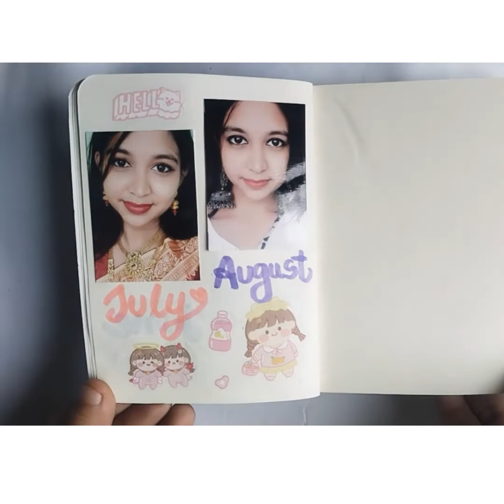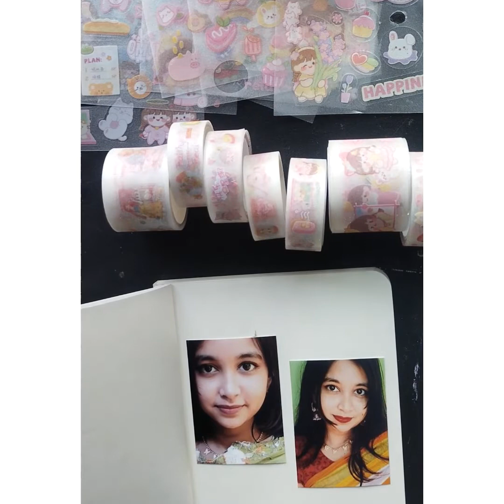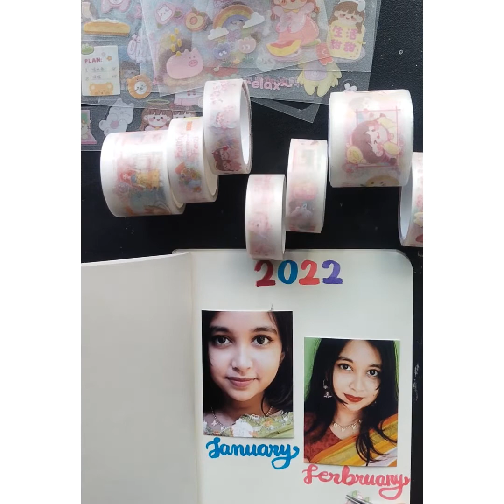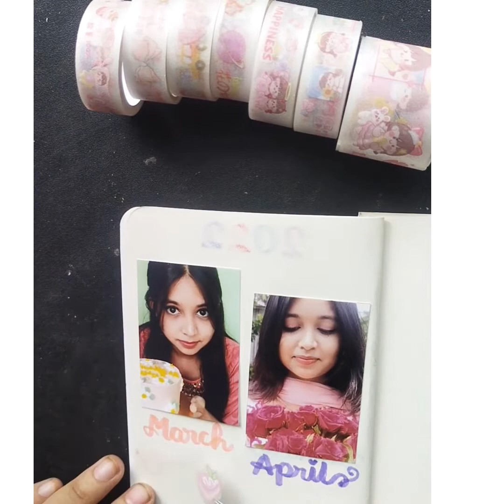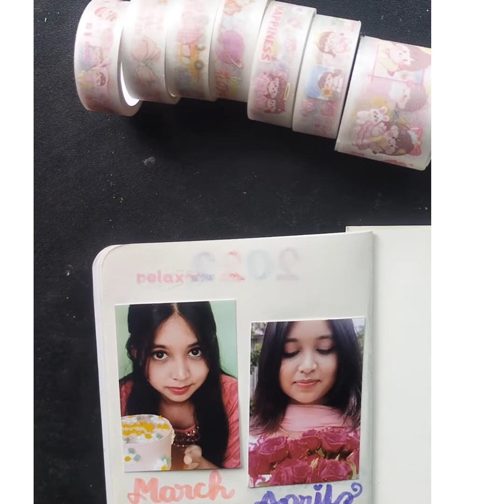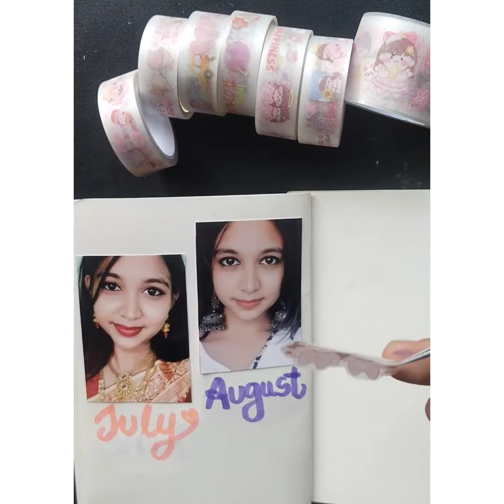Journal with me | Self journal ✨